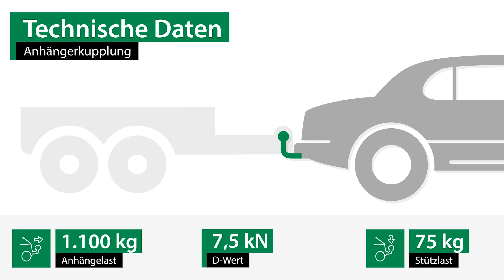Anhängerkupplung starr FIAT FIORINO Kasten/Kombi | AUTO-HAK Komplettsatz + Montage von Rameder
►Anhängerkupplung starr + Elektrosatz + Montage | FIAT FIORINO Kasten/Kombi | AUTO-HAK

Einbau, Montage und Produktvorstellung einer universal Anhängerkupplung inkl. E-Satz für den FIAT FIORINO Kasten/Kombi . Die vorgestellte AHK abnehmbar von AUTO-HAK ist bei Rameder erhältlich Das Nachrüsten der Anhängevorrichtung kann optional in einem unserer bundesweit verteilten Montagepoints von uns übernommen werden

Warum sollte ich meine Anhängerkupplung für den FIAT FIORINO Kasten/Kombi bei Rameder kaufen?
+Bestpreis-Garantie
+Maximaler Kundenservice

Ist die Anhängerkupplung starr von AUTO-HAK die richtige für meinen FIAT FIORINO Kasten/Kombi von FIAT?